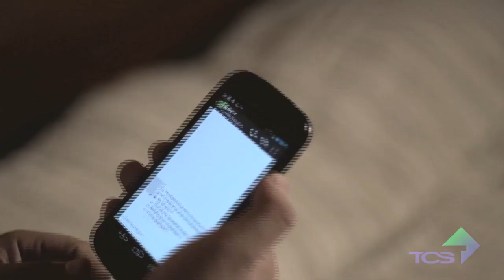Elías Hasbún - Aquella Vez (Vídeo Oficial)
Elías Hasbún presenta "Aquella Vez"
Letra: Alex Oviedo
TCS Producciones